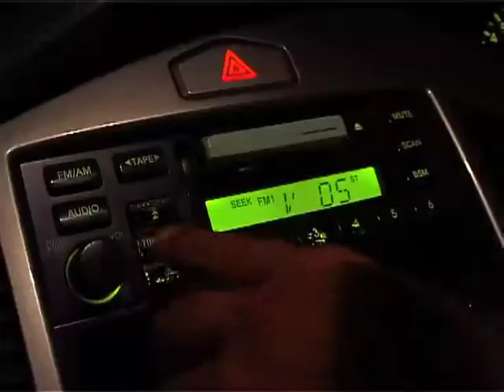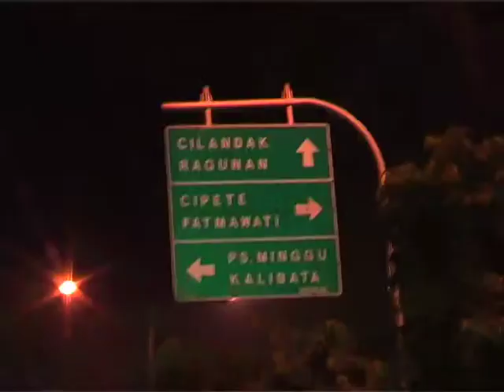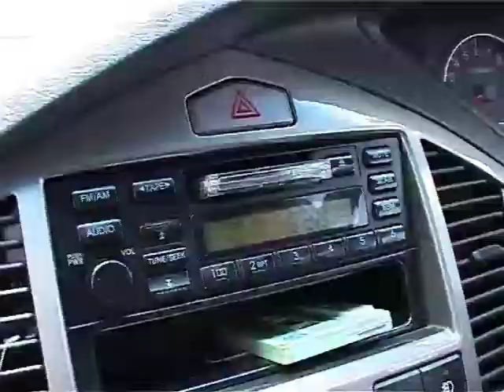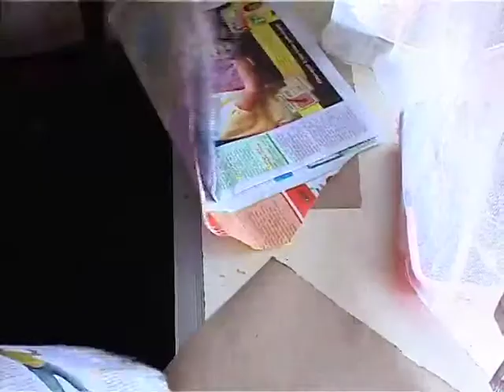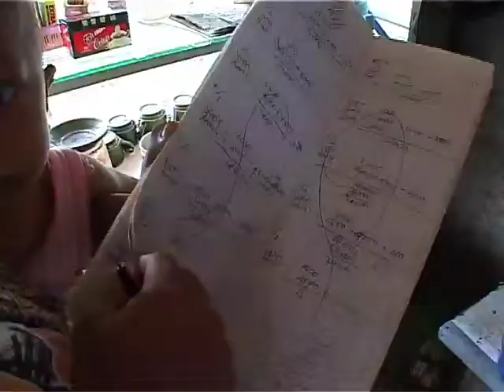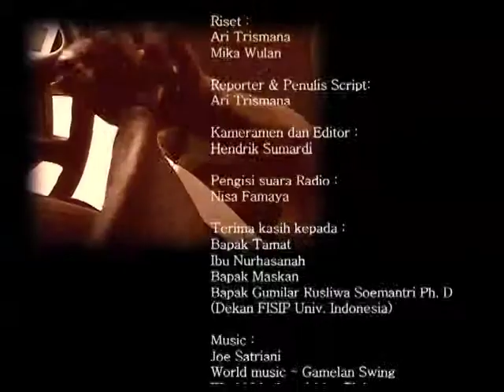Kaum Urban Kaum Petarung Nasib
This is our old Episode about the problem that happen in Jakarta every year due to Urbanisation , duration 12 minutes